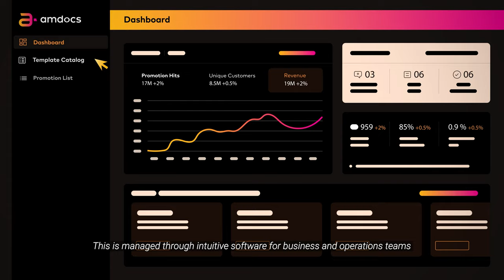Amdocs Charging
How will 5G redefine network capabilities and monetization possibilities for everyone from CSPs to users?